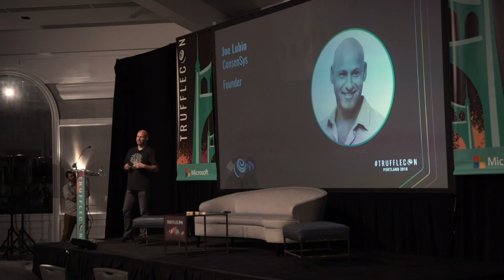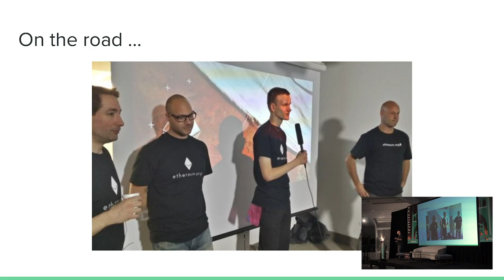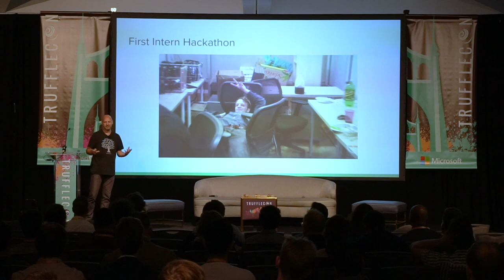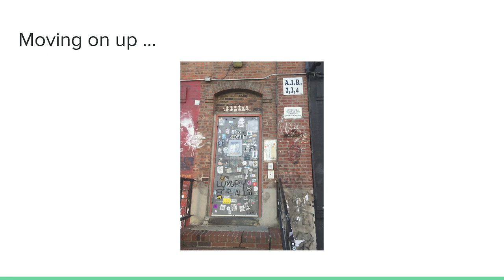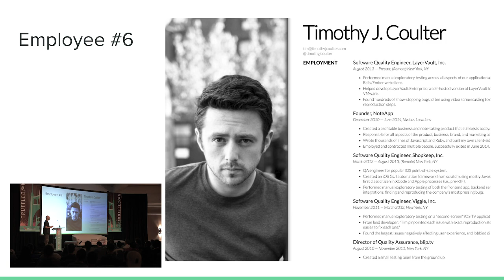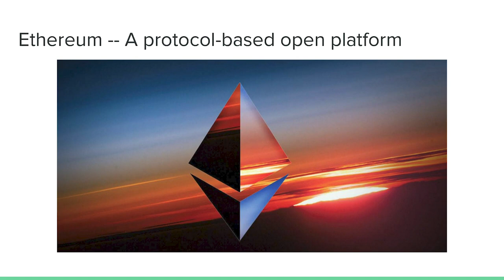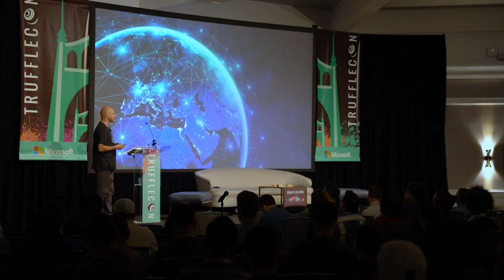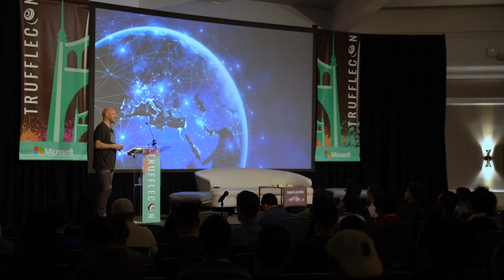TruffleCon 2018: 10/06 Joe Lubin